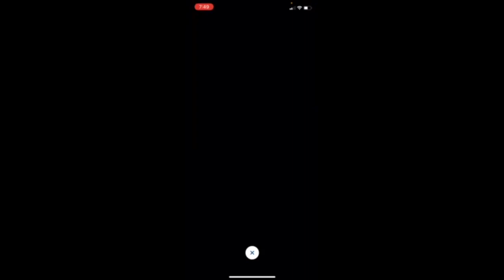Mario Kart Tour Part 4 - worst pipe pull...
Hello, this video is me pulling on a pipe in the Mario tour